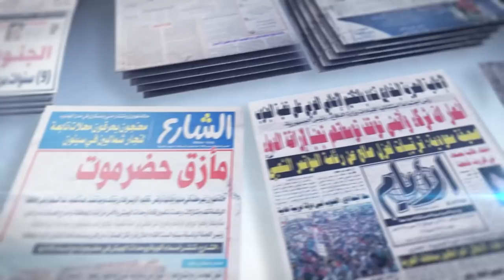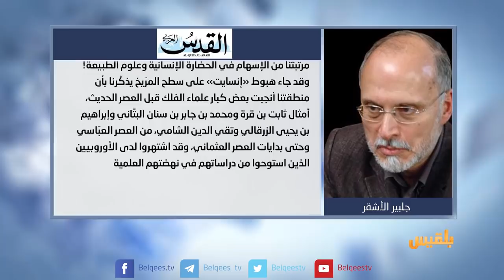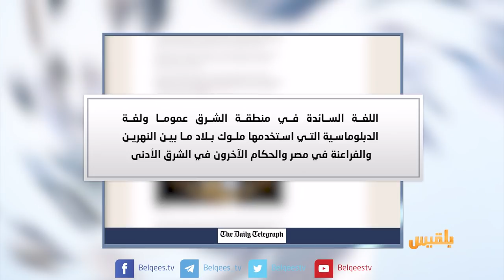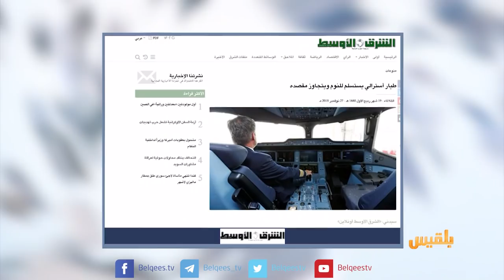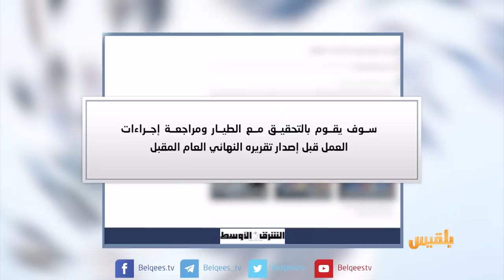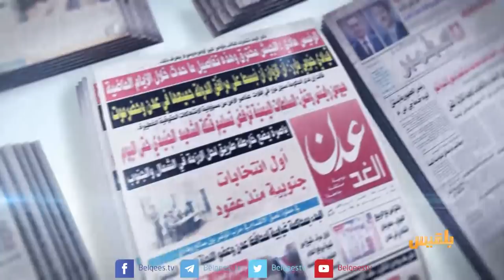كشك الصحافة | 28 - 11 - 2018 | تقديم: نضال الشبان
في المواقع المحلية
في المواقع المحلية إحالة عدد من كبار تجار المواد الغذائية في مأرب إلى النيابة

الأمم المتحدة تسجل فرار مئات الأسر من مواجهات الضالع

طيار أسترالي يستسلم للنوم ويتجاوز مطار التوقف بخمسين كيلو متراً